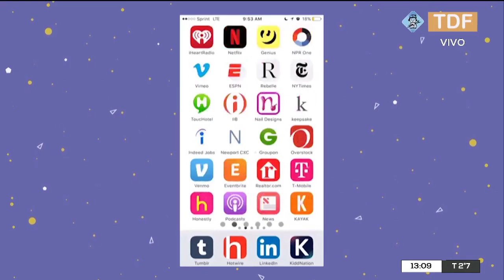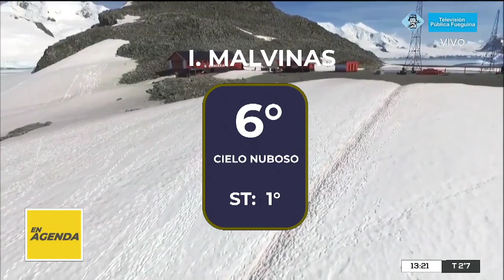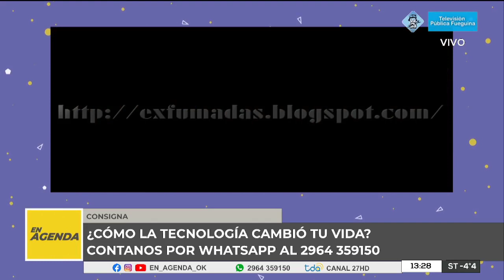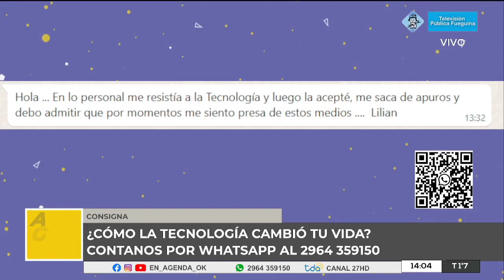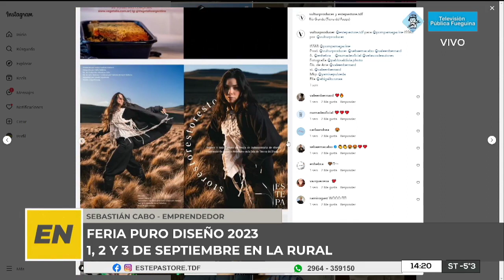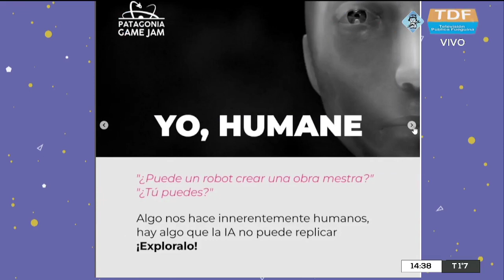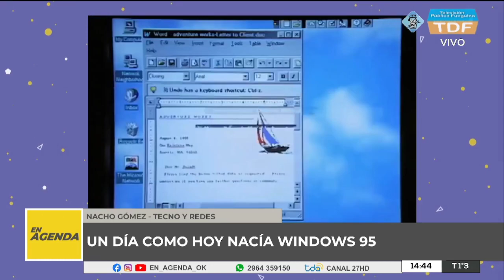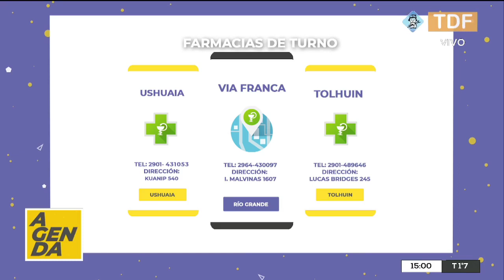EN AGENDA.- 24/08/2023